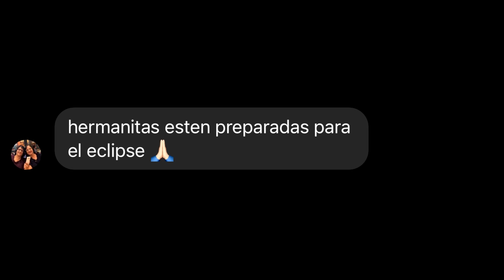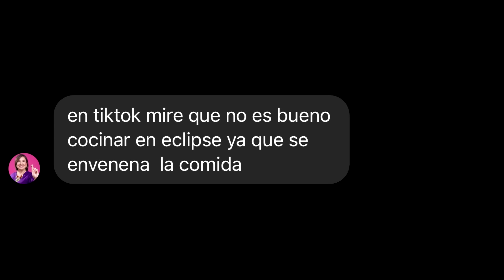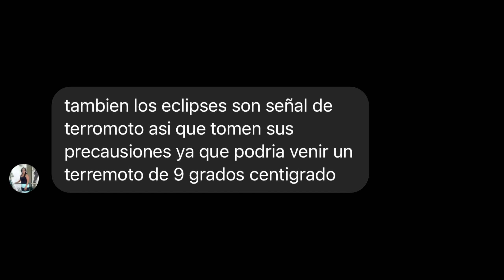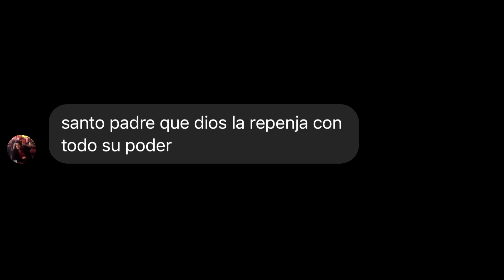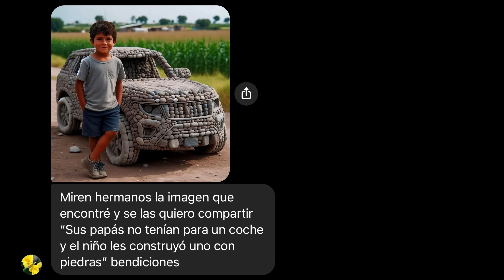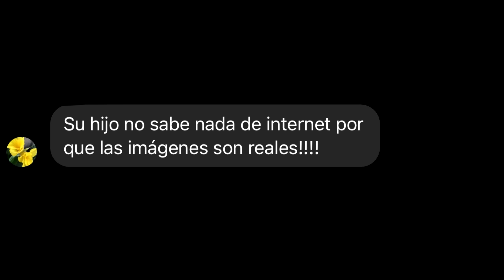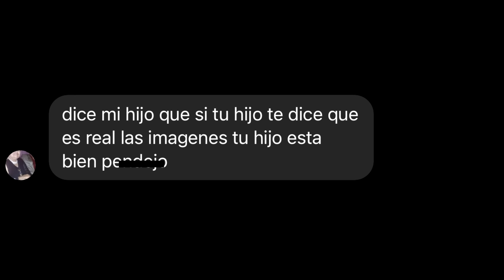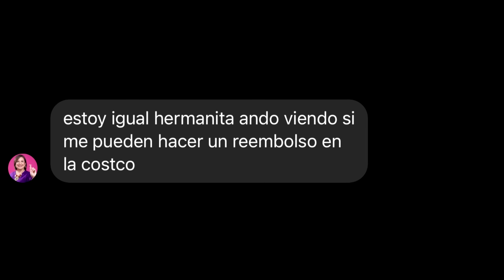MOLESTANDO FANDOMS DE FACEBOOK 😭🕊️